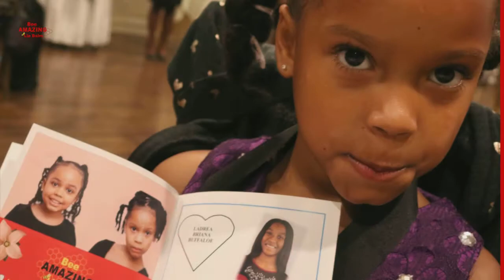Kids|Children| Youth Business Award|The Bee AMAZING Girls, Business Award :)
Greetings from the Bee AMAZING Girls,

Welcome to the Bee AMAZING Youtube Channel. Today, we (The Bee AMAZING Girls) received our first Youth Entrepreneur Award! :)

We hope that you are excellent!

Kid Bosses. Kid Published Authors. Happy Kids.
The Bee AMAZING Girls published books: